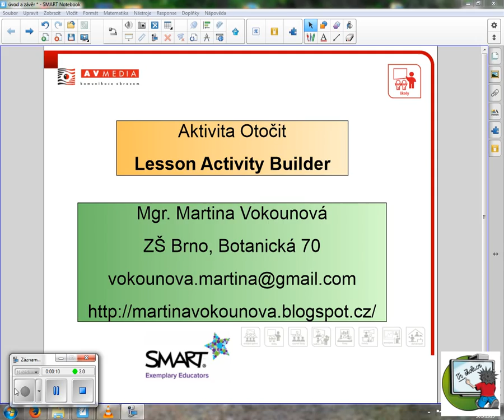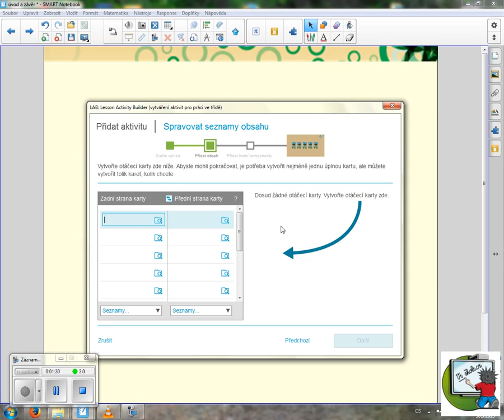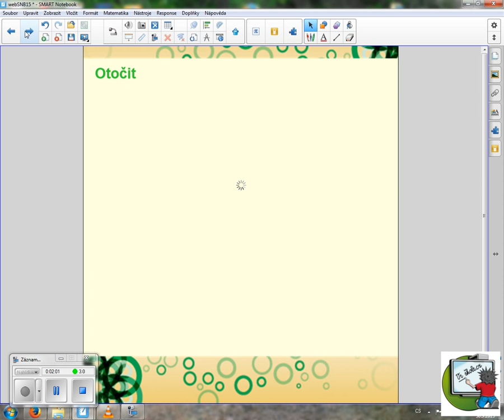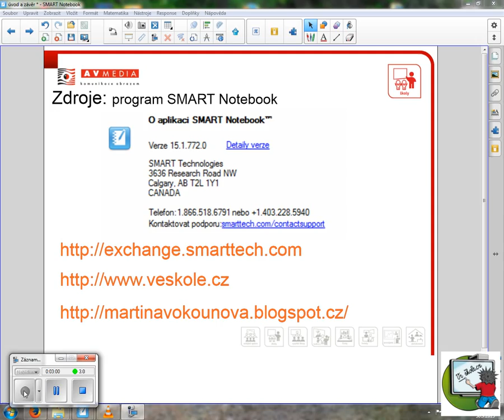SMART Notebook 15 – Karty Otočit